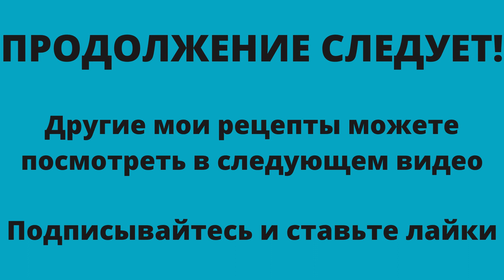КАК ПРИГОТОВИТЬ САМЫЙ ВКУСНЫЙ И ПОЛЕЗНЫЙ ХОЛОДЕЦ ИЗ ИНДЕЙКИ - РЕЦЕПТ - ПОДПИСЫВАЙТЕСЬ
Предлагаю вашему вниманию видео о том как приготовить самый вкусный и полезный холодец из индейки. Все очень просто и думаю, что вы теперь будете всегда делать холодец по моему рецепту.
Для холодца  вам понадобиться
2 кг ножек поросенка
3 кг ручек индейки
2 луковицы среднего размера
3 морковки
3-4 лаврового листа
15  горошин черного перца
3-4 дольки ченока
2 ст.ложки соли
+ много усердия и немного терпения

мои плейлисты:
Шитье - мое хобби
Бесплатно скачать
вышивка - моя любовь
Вязание спицами
Вязание крючком
Рукоделие от Ирины
Своими руками
Продажа журналов
Продажа наборов для вышивания
BURDA MODEN Школа кулинарного искусств